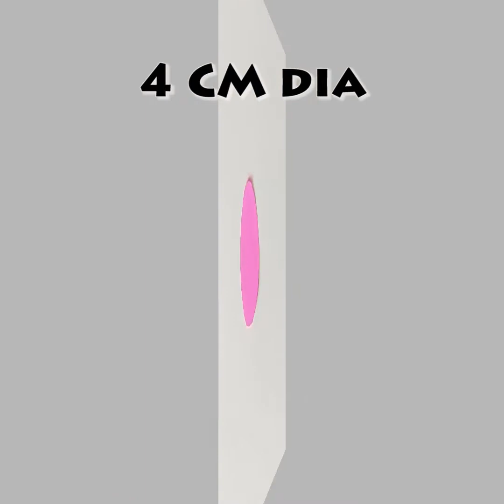Make Your Walls Pop With This Easy Paper Wallmate Craft!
In this easy paper wallmate craft, you'll create a fun and flashy decoration for your room in minutes!

Want to make your walls pop? This easy paper wallmate craft is the perfect way to do it! You'll create a fun and flashy decoration for your room in minutes, without any artistic skills required! Just cut out your pieces, hot glue them to the wall, and you're done!

This craft is a great way to add a little color and personality to your room, and it's easy enough for any beginner to do. So what are you waiting for? Start Creating!